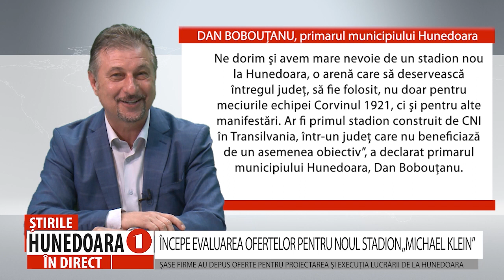ÎNCEPE EVALUAREA OFERTELOR PENTRU NOUL STADION „MICHAEL KLEIN”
ȘASE FIRME AU DEPUS OFERTE PENTRU PROIECTAREA ȘI EXECUȚIA LUCRĂRII DE LA HUNEDOARA
                      Şase firme au depus oferte pentru proiectarea şi execuţia noului stadion „Michael Klein”. Investiţia în noua arenă din Hunedoara a fost scoasă la licitaţie de Compania Națională de Investiții încă din vara anului trecut, însă, o serie de contestaţii, cereri de amânare şi clarificări suplimentare au făcut ca doar astăzi să se încheie etapa de depunere a ofertelor. Acum, dacă nu vor exista alte contestaţii, după evaluarea documentaţiei depuse în susținerea tehnico-financiară a ofertelor, care durează aproximativ 3-4 luni, se va emite raportul procedurii și se va comunica, finalmente, firma câştigătoare.